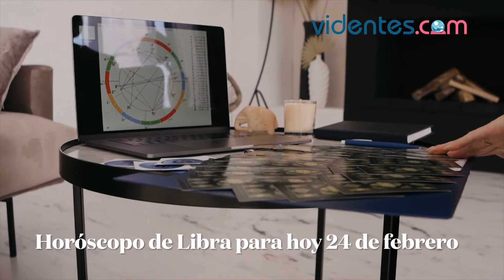HORÓSCOPO DIARIO 💖💫❤️ LIBRA ♎️ JUEVES, 24 DE FEBRERO DE 2022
Horóscopo de hoy, jueves 24 de Febrero de 2022. El horóscopo para hoy: descubre tu futuro gracias a mi horóscopo diario para ti.